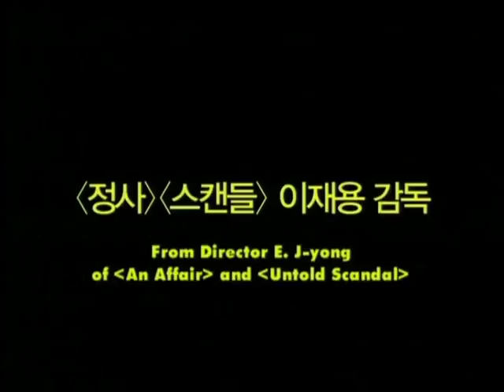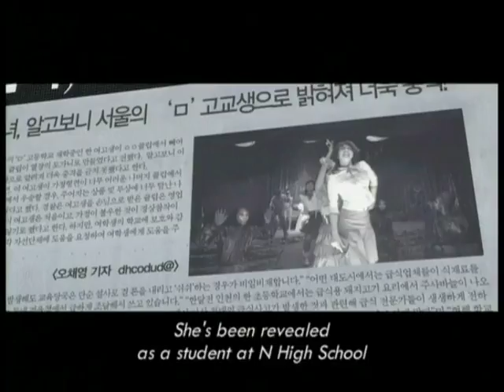'Dasepo Naughty Girls' (Lee Je-yong, 2006) English-subtitled trailer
Based on the popular Internet novel, "Multi-Cell Girl", the film takes place in "No-Use High School", a school renowned for its sexual aberrations.

The student body is comprised of sexually ambiguous teenagers, and the student president and vice-present flaunt their taste for S&M. Independent study and supplementary classes are done on homosexuality and transgenderism, and teachers and students alike leave school early because of sexually-transmitted diseases.

But amidst this environment, there are some that just can't adapt. Among them: "Poor Girl", a student who earns money for her family by sleeping with older men; "Anthony", a luxurious pretty-boy from Switzerland; and "One-Eye", the school's sole virgin. Poor Girl falls in love with Anthony at first sight. Meanwhile, Anthony is struck by One-Eye's brother "Two Eyes" and feels confused about his sexuality.